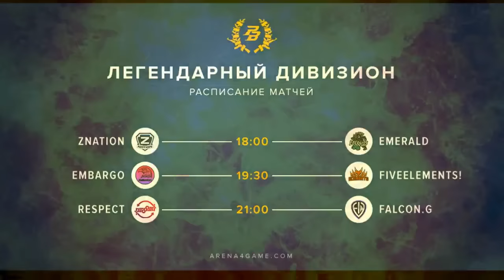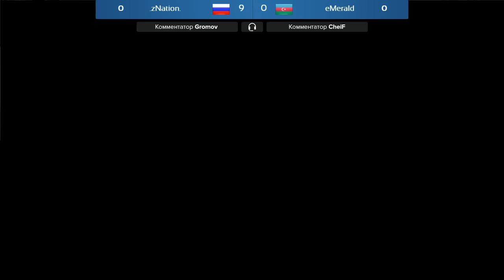zNation vs. eMerald [Arena | Легендарный дивизион]